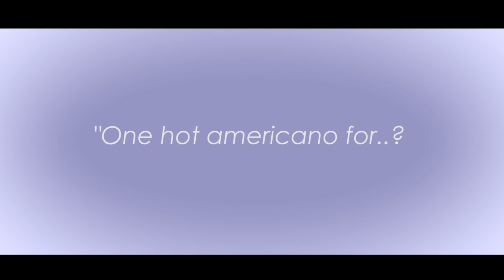“Coffee” | short animation | not a vlog | lol it’s haze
A short animation that I hope will make you feel better ^_^